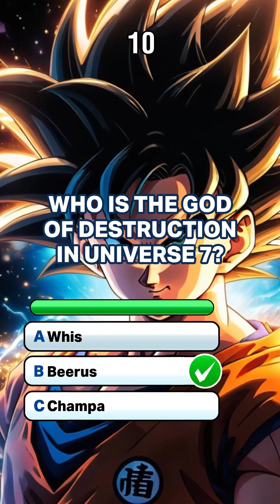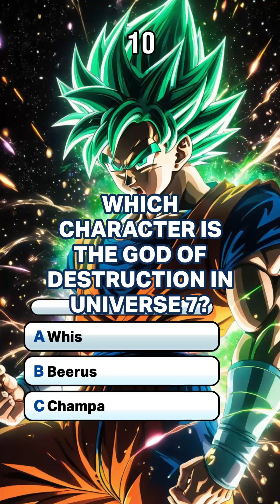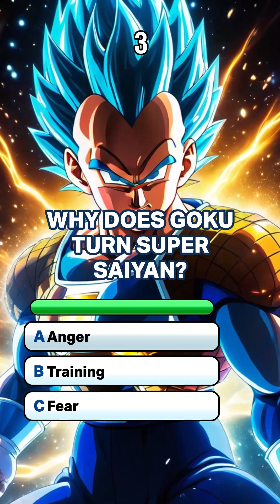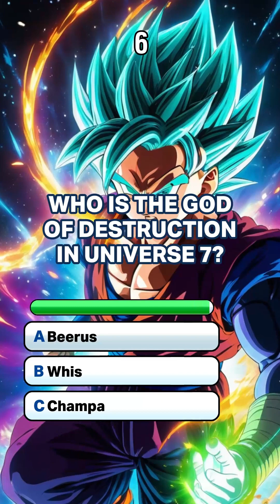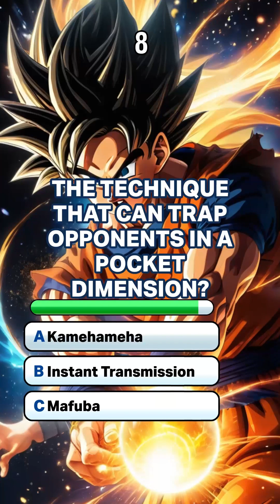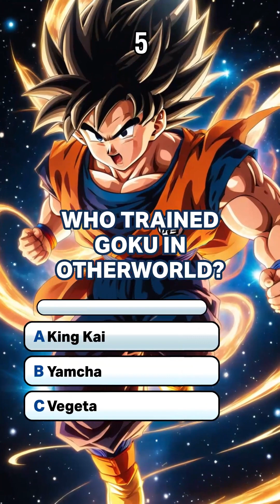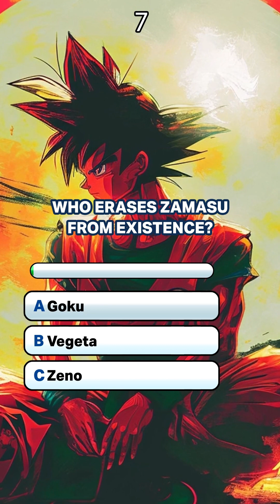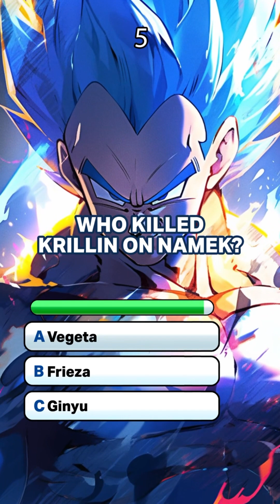Dragon Ball Mastery: 80 Question Quiz: Test Your Saiyan Strength!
Take on our ultimate Dragon Ball Mastery Quiz! 🐉 Challenge yourself with questions that span from Goku’s earliest battles to the most epic showdowns in the universe. Whether you’re a longtime fan or new to the series, this quiz will test your knowledge of all things Dragon Ball. Compare your score with friends, share your results, and see who truly has the power of a Super Saiyan! Let the battle begin!

Have you tried all of our Anime quizzes? Trivia added daily.

We're always looking for new ideas for quizzes in the comments.  So be sure to leave yours.

Just starting our channel, but here's the plan.
✔ Loads of quizzes to play
✔ New ones added daily
✔ Interactive

All images, graphics, and voiceovers are our own creations utilizing Generative AI (licence held)